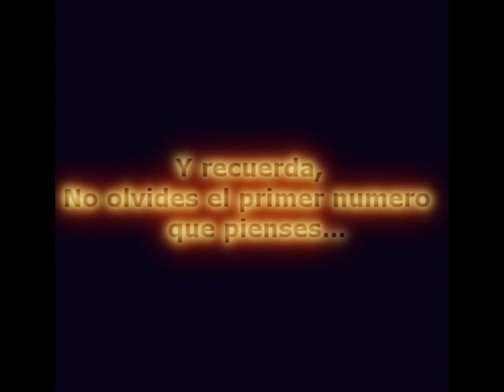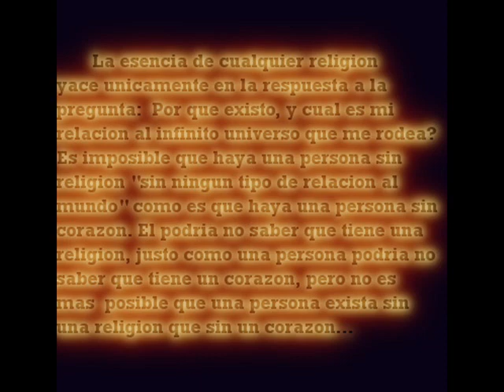Gambetto vs Religion